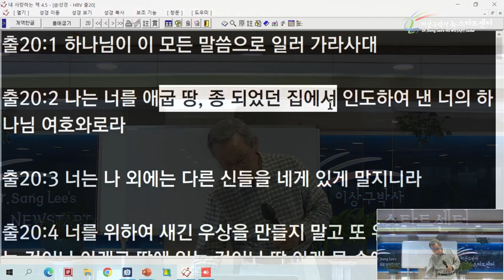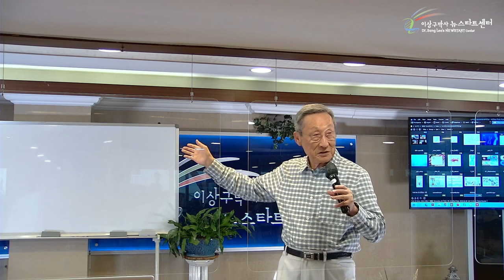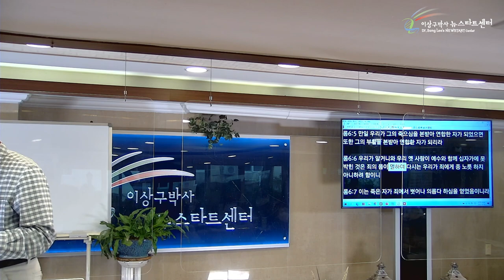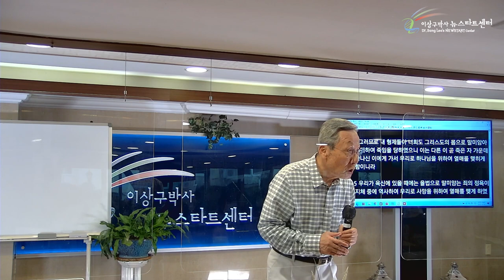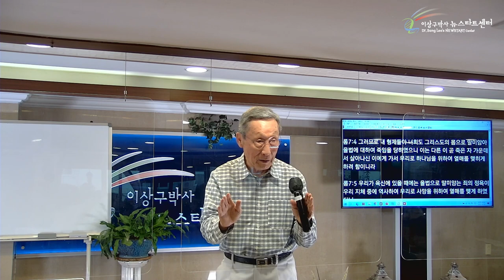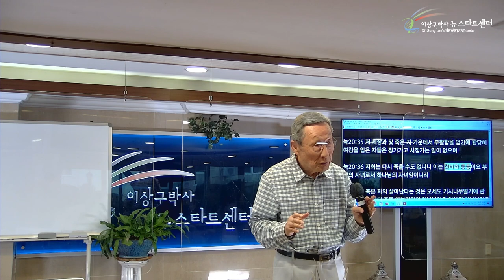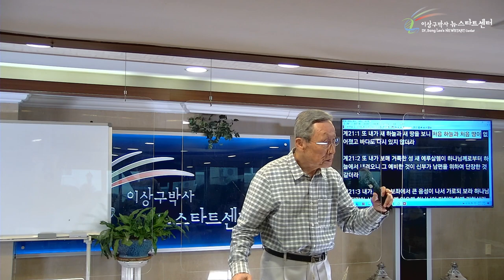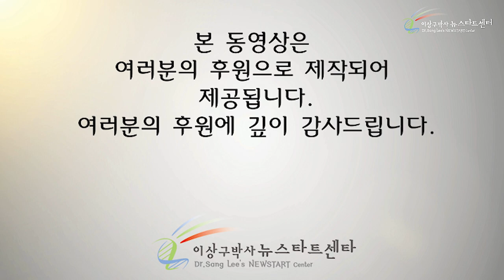[4강] 물질계를 초월한 새로운 피조물